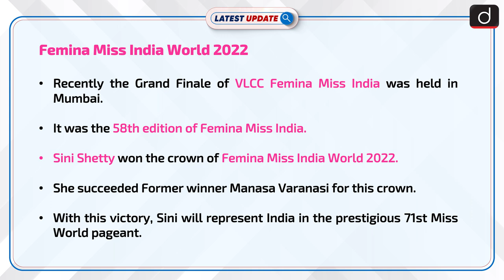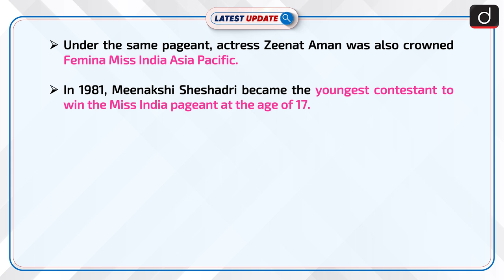Sini Shetty Crowned Femina Miss India World 2022: Latest update | Drishti IAS English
Recently, Sini Shetty from Karnataka was announced the winner of Femina Miss India World 2022 title at the grand finale of VLCC Femina Miss India, at the Jio World Convention Centre, Mumbai. In this ceremony, Rajasthan’s Rubal Shekhawat emerged as Femina Miss India 2022 first runner-up and Shinata Chauhan from Uttar Pradesh was named Femina Miss India 2022 second runner-up.